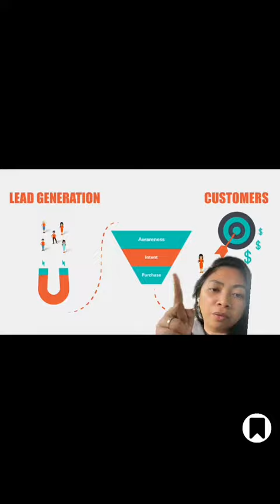Using Social Media For Lead Nurturing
Lead nurturing is an essential element of any successful sales and marketing strategy.

This is because nurturing leads is a key way to expand your relationships with potential clients and turn them into valuable long-term clients.

A good lead nurturing strategy relies on using social media platforms like

etc. to foster engagement with individuals who may not yet be ready to make a purchase or commit to working with your company.

✨ One of the most important aspects of lead nurturing is knowing what your target clients are looking for. ✨

By understanding their needs, desires, and pain points, you can create targeted content and messaging that will resonate more strongly with these individuals.

And by demonstrating that you truly understand their needs through your interactions on social media, you will build the ✨ know-like-and-trust factor ✨ that is so crucial for making these potential buyers into real clients.

With careful attention to both the content and delivery of your lead nurturing strategy, you can maximize your chances of retaining existing clients and expanding into new markets as well.

Follow for more tips